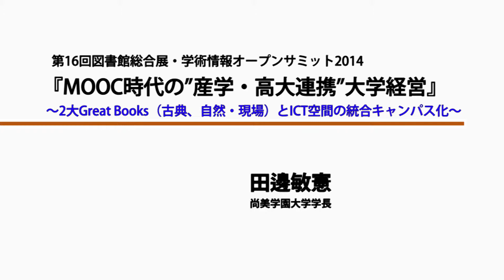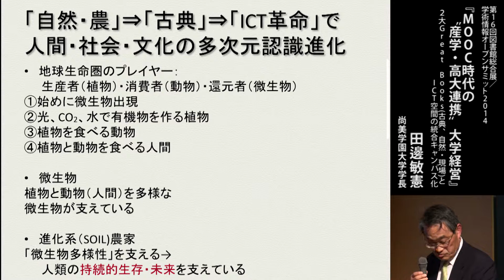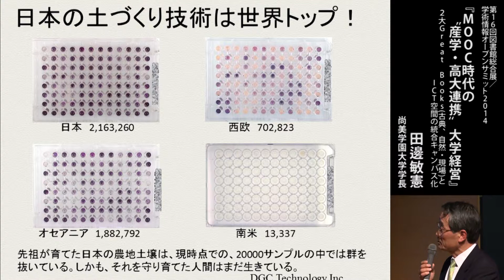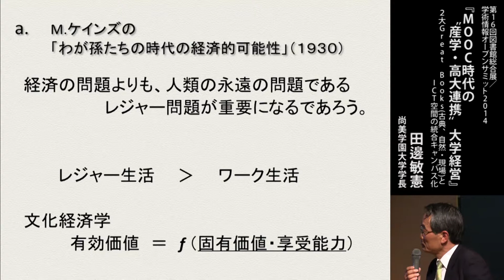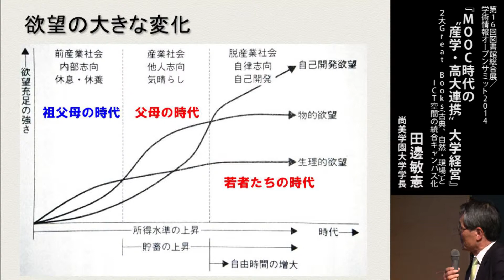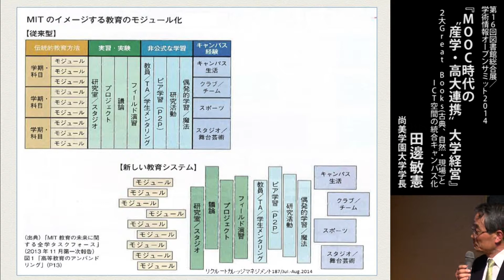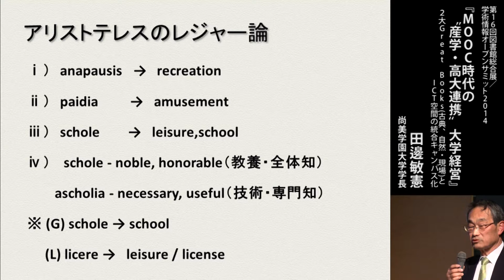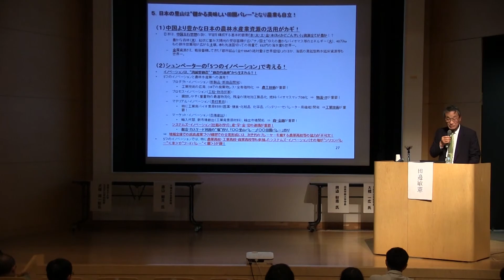『MOOC時代の”産学・高大連携”大学経営』 田邊敏則｜第１６回図書館総合展